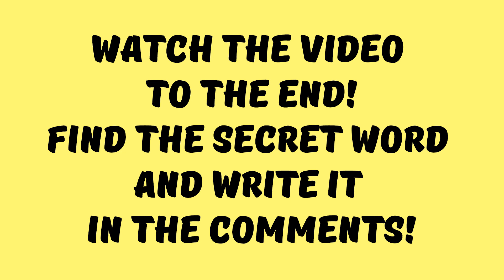TilesMeme Bee VS Baby Shark, Crazy Frog, J Ge Go Chicken, Pikachu | Tiles Hop EDM Rush! Battle 45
Hi, friend! In this video you can listen and see the incredible fight between TilesMeme Bee VS Baby Shark, Crazy Frog, J Ge Go Chicken and Pikachu in Tiles Hop: EDM Rush with Coffin Dance Song (COVER)! Battle number 45

Song:
Lilo & Stitch - Coffin Dance Song (Ozyrys Remix)
Minecraft - Coffin Dance Song (COVER)
Peppa Pig Band Astronomia Coffin Dance
Paw Patrol Band Coffin Dance Astronomia

Any images in this video have only been used to convey a message to viewers. I don't intend to violate anyone's copyright.

When creating these videos, I use my own videos that I shoot on my personal phone, edit them with Adobe Premiere Pro to create new sound and visual variations and effects. It takes about 5 hours to create these videos so that my viewers can feel the difference between the original video and the video I created.